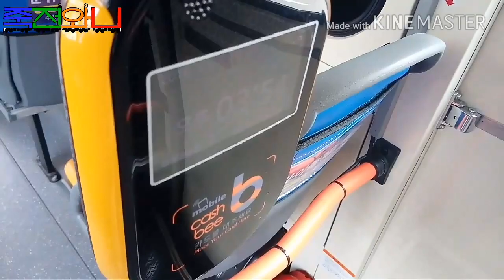2018.03.07 : [경기도 마을버스]미금마을버스 2번 GREEN CITY 9101호 늘푸른중학교-미금역3번출구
● 늘푸른중학교-두산위브-미금역3번출구